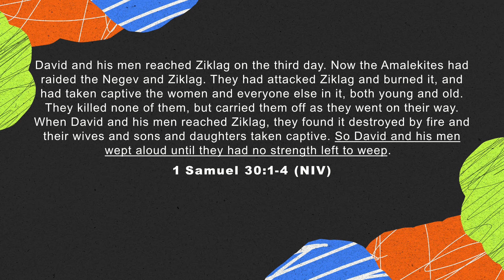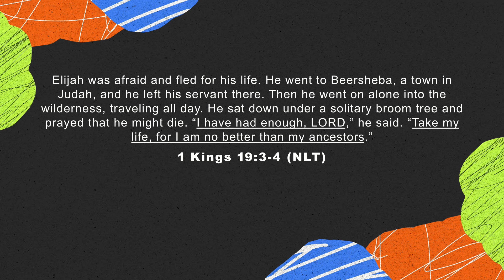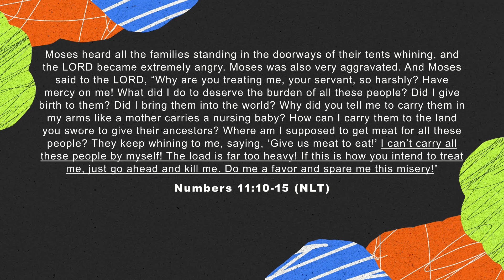Shane Baxter: 63 Days. . .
Pastor Shane shares a deeply personal experience of battling severe depression, acknowledging the emotional and spiritual burdens he faced as a leader. Despite his upbeat personality, he found himself overwhelmed by the weight of ministry, aging, and unaddressed disappointments. He is reminded of Elijah's experience in 1 Kings 19, where even after great victory, Elijah was overcome with fear and doubt. Pastor Shane parallels this with his own journey, reflecting on the realities of mental health, the physiological effects of aging, and the emotional toll of leadership. Despite moments of darkness, he emphasizes the importance of calling upon the Lord, washing away negativity, and continuing to walk through life's valleys. Ultimately, his message is one of hope, encouraging others to persist in faith and seek help when needed.

If you're struggling with mental health or thoughts of suicide, know that you're not alone and there is help available. In the United States, call or text 988 for the Suicide & Crisis Lifeline, or reach out to a mental health professional in your area. Internationally, you can find resources at organizations like Befrienders Worldwide or your local helpline. Your life matters, and reaching out for support is a courageous first step. You are worthy of hope, healing, and brighter days ahead.